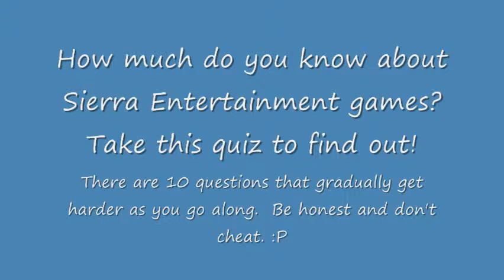Sierra Entertainment Quiz - Question 1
A short 10 question quiz about Sierra Entertainment and a few of their games.  Good luck!

If you managed to get to this video by mistake, click here to go to the first question: